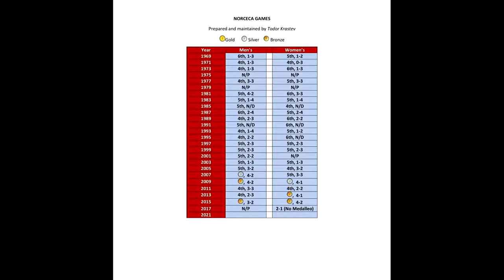MDUM | Exitoso fin de semana para el deporte puertorriqueño | Vaqueros extienden invicto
El Balonmano no goza de la exposición y cobertura de otros deportes pero brinda victorias y ofrece espacio para que atletas del patio demuestren sus habilidades en escenarios internacionales. Ayer las Puertorriqueñas del Balonmano derrotaron a Estados Unidos 28-20 en el Torneo Continental que clasificará al mejor equipo al Mundial de España. | Campeones del 3x3 el equipo de San Juan Puerto Rico | Gilberto Clavell es un jugador 3x3 "perfecto" | Clasificados al Mundial de Rusia 2022 de Voleiból la Selección Masculina y hoy buscan el oro contra Canadá en el NORCECA | Manny Pacquiao deja una huella enorme en el deporte | Lo que podemos esperar después de su derrota ante el cubano Yordenis Ugas.